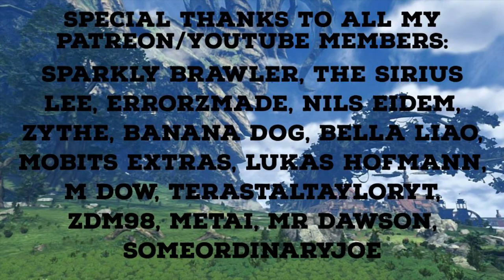Three Wishes - Splatoon 3 | Male Cover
There was no good instrumental version of this song so I basically had to do a duet version of the song with the original vocals. Hope you all don’t mind too much! Anyways check out Nintendo of America, who i got the song from!

Mario Kart Tour: 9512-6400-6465 (CHOPPERS)
Pretendo Network: CHOPPERS (CHOPPERS)
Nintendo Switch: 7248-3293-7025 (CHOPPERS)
PlayStation 5: CHOPPERS_47 (CHOPPERS ORTEGA)
Xbox Series S: CHOPPERS47 (CHOPPERS ORTEGA)